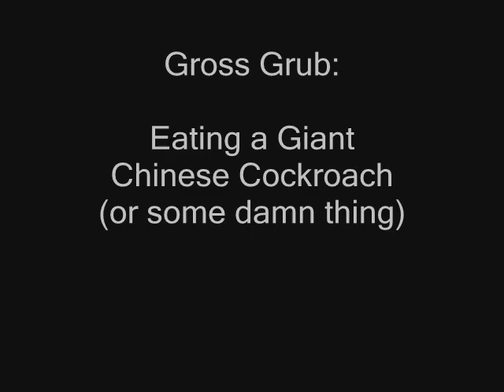Thai TV Video: Eating Giant Chinese Cockroach - Super Gross Grub Thai Food 🇹🇭Thailand Living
My Thai TV -Thai bizarre foods Video channel Extra gross Thai food bug eating today - eating a huge nasty Chinese Cockroach. I don't know what this is really. It's bigger than any cockroaches I ever saw in Tailand. Eating Tai insects is not fun until I see the comments and views take off.

Not attempting to be Bear Grylls - this is normal food in Thailand! This is part of the gross grub bizarre foods series of videos shot in Thailand.

for snake Identification.

See Photos of this snake and many more venomous and non-venomous Thailand snakes at our Facebook page - LIKE IT - JOIN IT

* 640+ Videos about Thailand.

TECH GEAR I USE and RECOMMEND 100% (ads)

✅ my MOBILE Phone

No Animals hurt during filming.
No People hurt during filming.